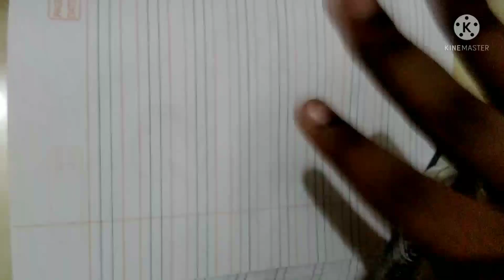how to draw a cute little 🐦